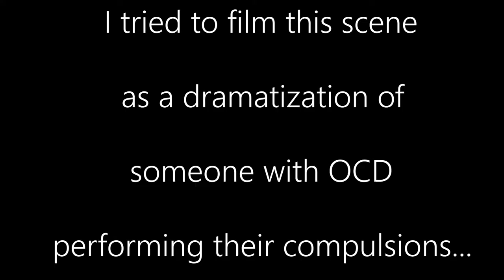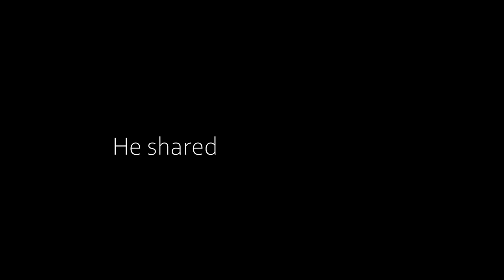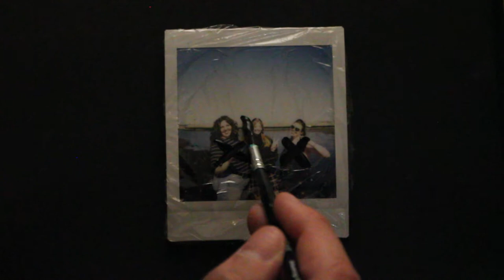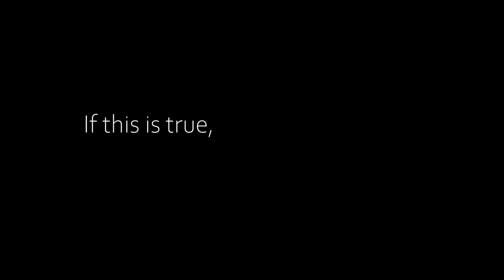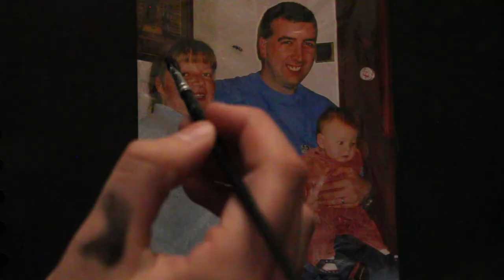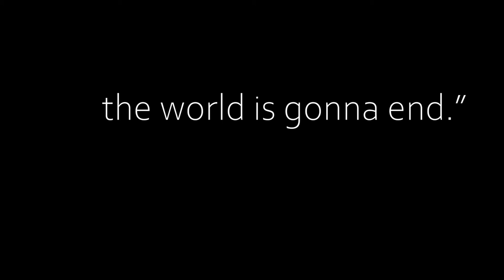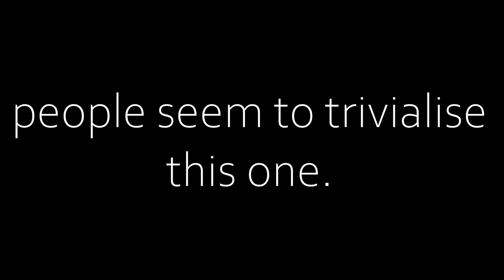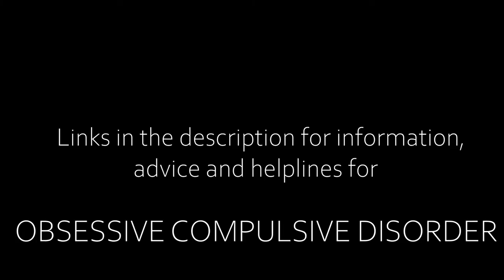OBSESSIONS- A short documentary about OCD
OCD-UK WEBSITE-

OCD INFORMATION-

OCD TREATMENTS-